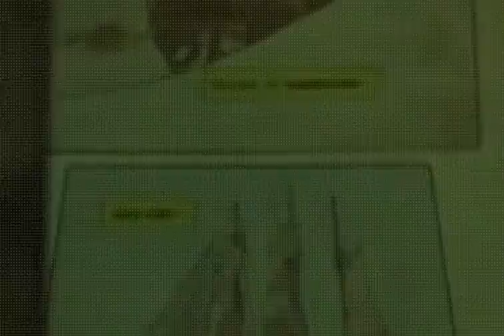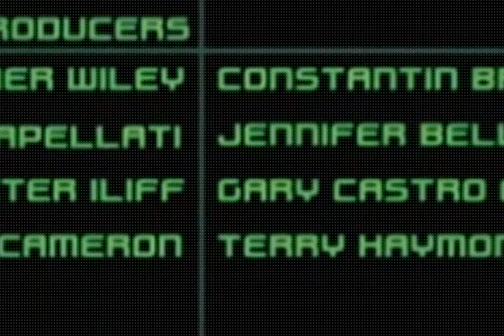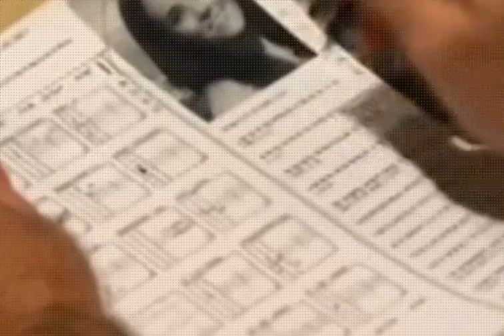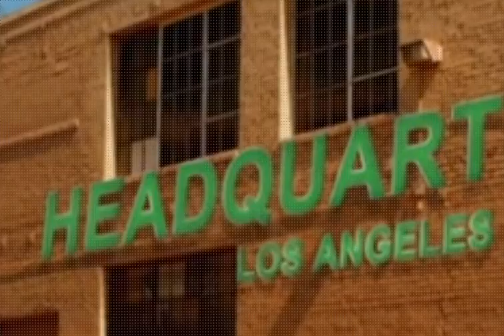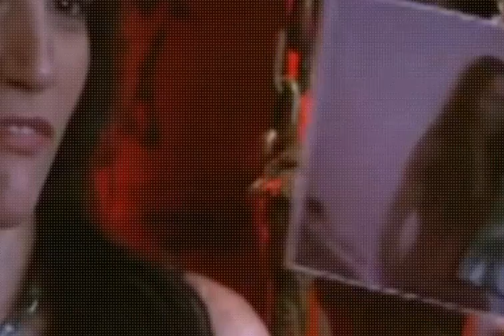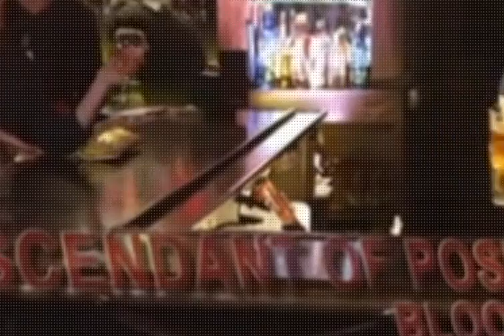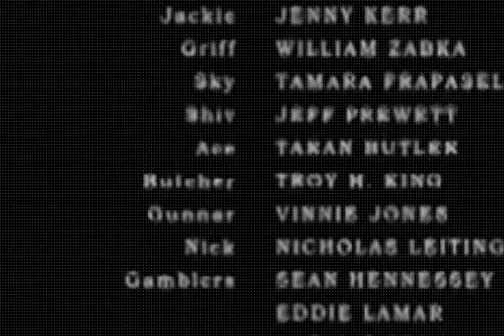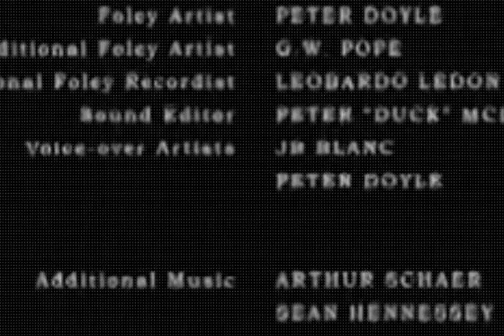A Cruz DVDRip XviD Dual Audio 3LT0N-assistir filme completo dublado em portugues